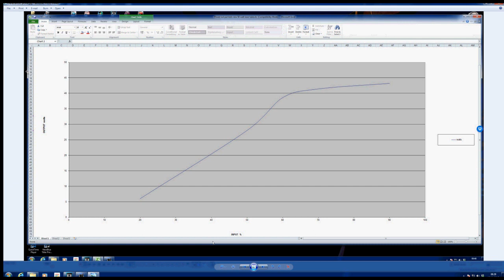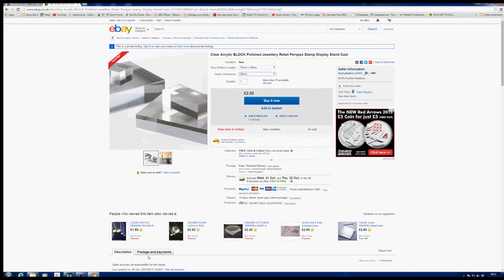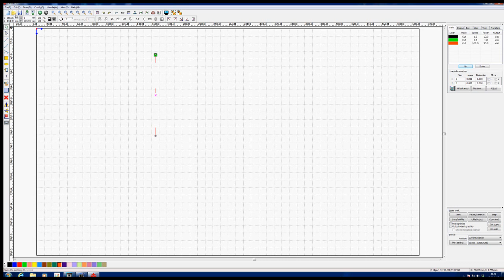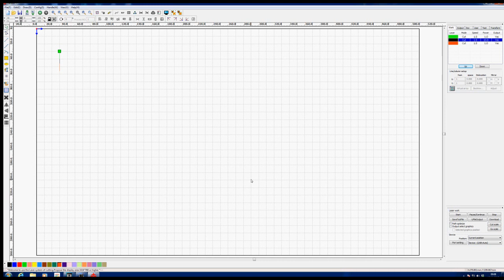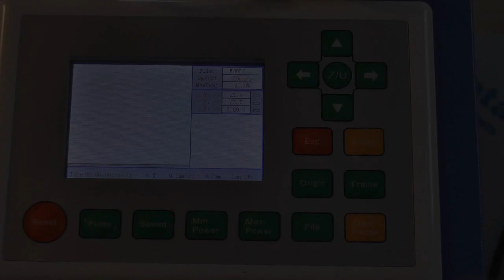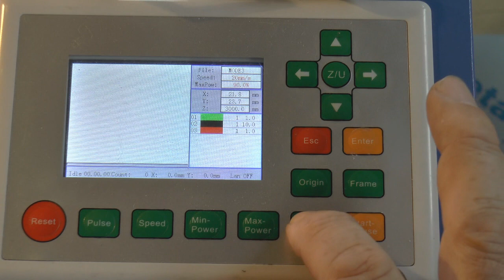RDWorks Learning Lab 22 The 50watt fraud a lesson learned